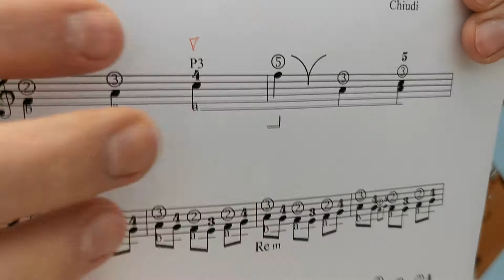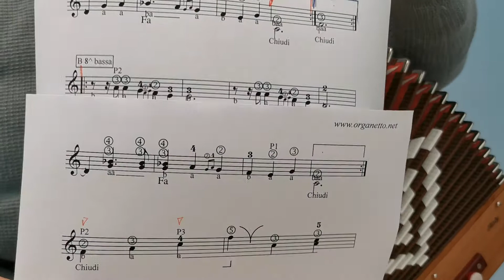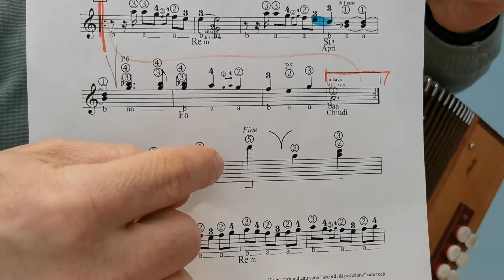8 bassi - 4a Lezione - VALZER DI ALESSANDRA - Accordion diatonic organetto